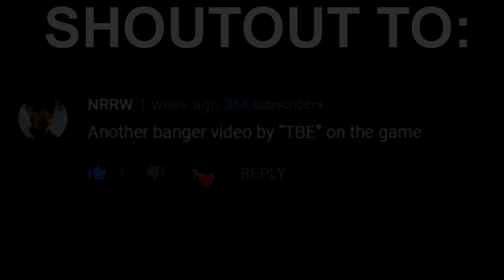I found someone pretending to be me.. so I did this..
Another Fake Me?? Guess I had to do this..

Let's break 500 LIKES for this BANGER video. I hope you guys enjoy this Black Ops Cold War Sniping Gameplay!